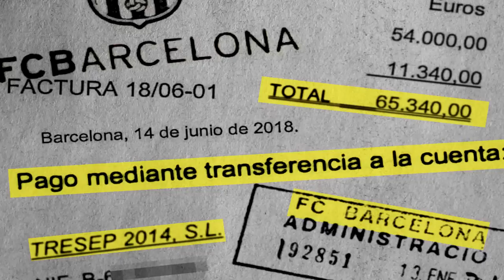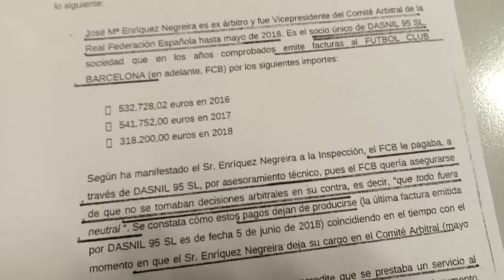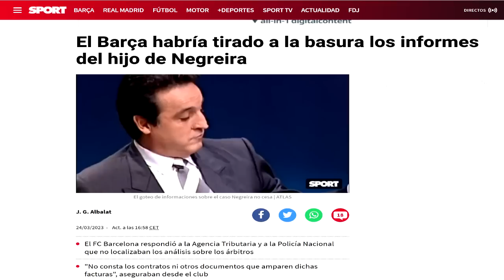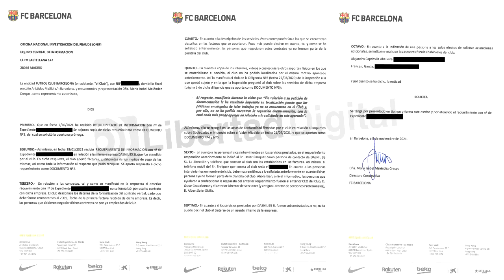La DESINFORMACIÓN en el 'CASO NEGREIRA' - CUIDADO con los MEDIOS - NO TODO VALE - ABOGADA OPINA